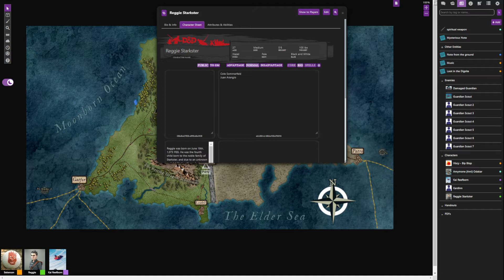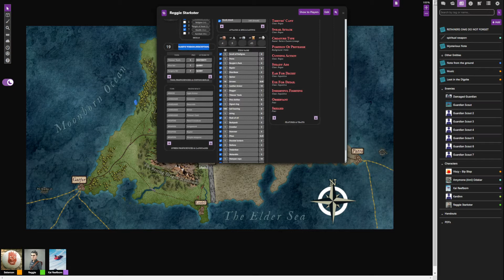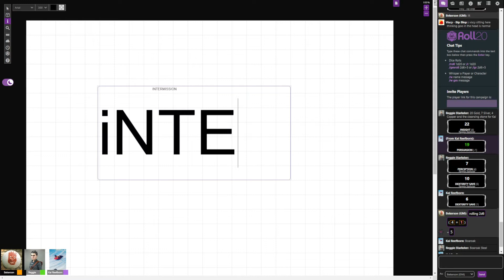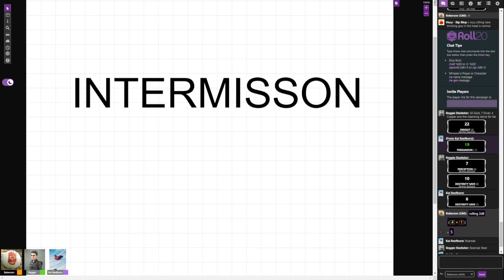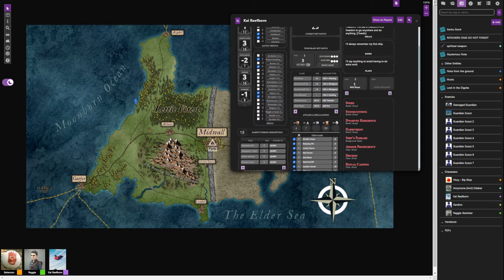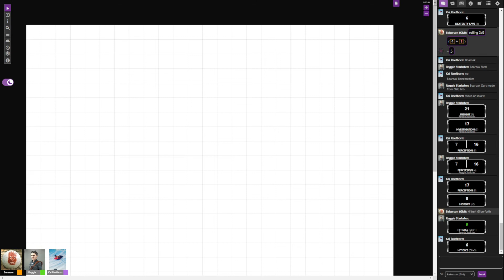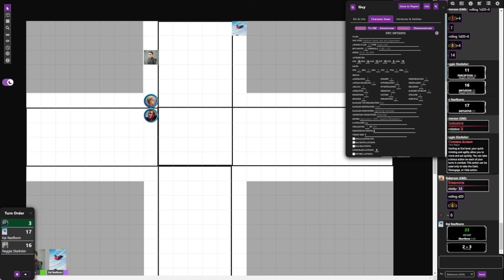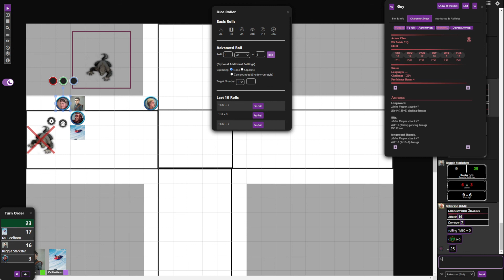The Elder Gods #2 - City Wolves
The two remaining members of the party accept a quest to deal with some kidnappings from the city watch